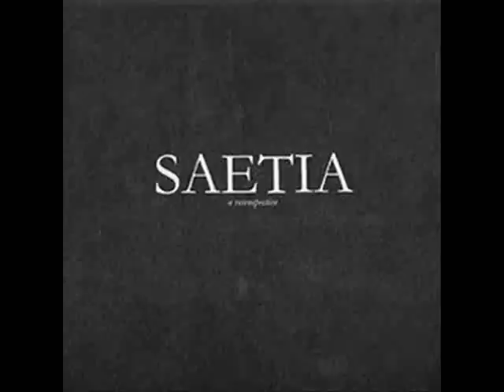Saetia - The Sweetness And The Light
RealScreamo!